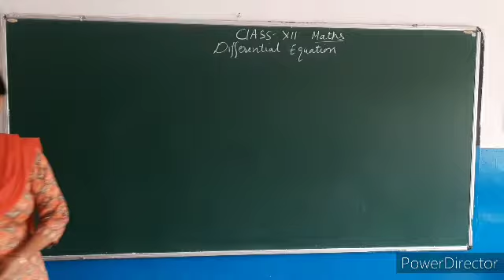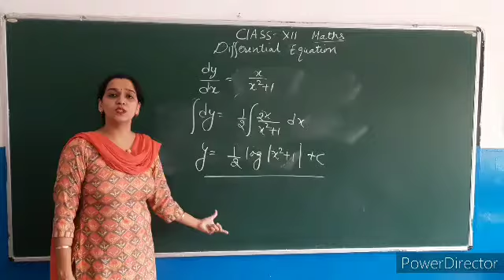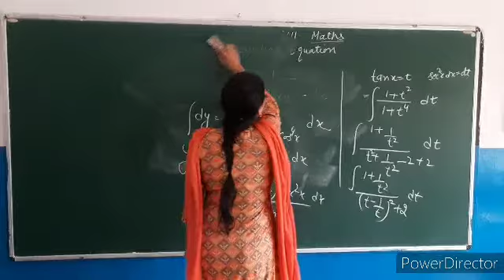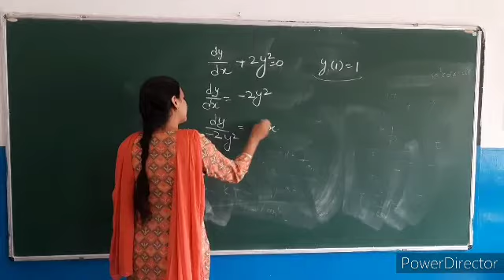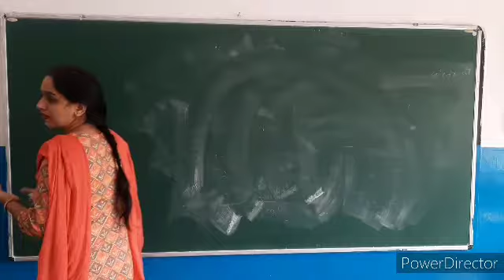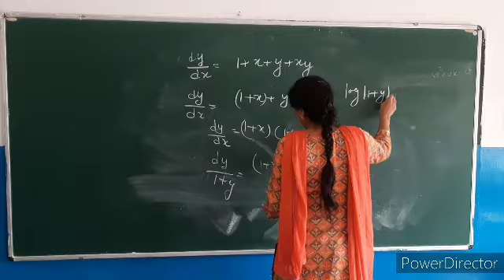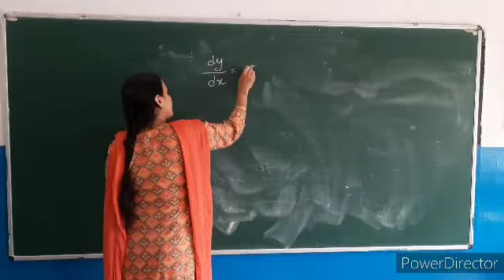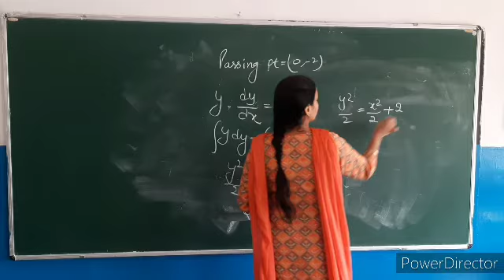Class X11 Mathematics (Differential Equation)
Differential Equation Lecture-2 by Vandana Sharma